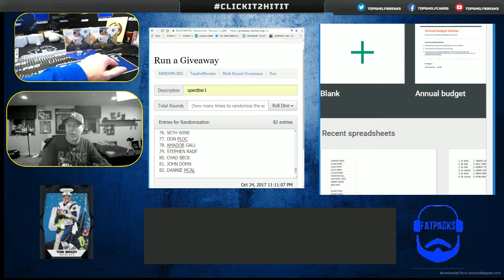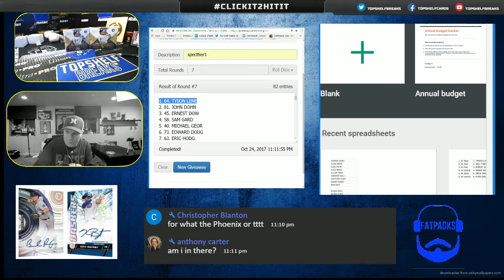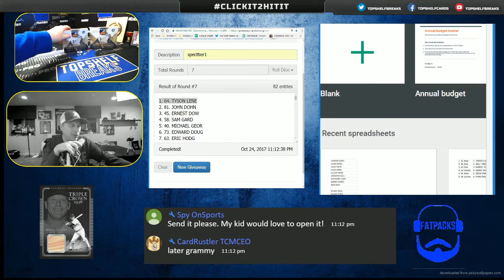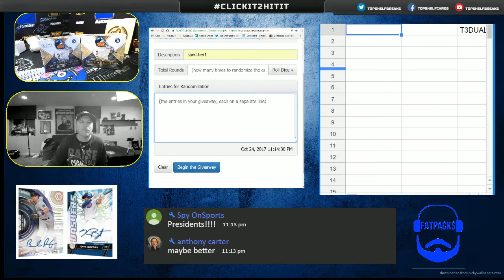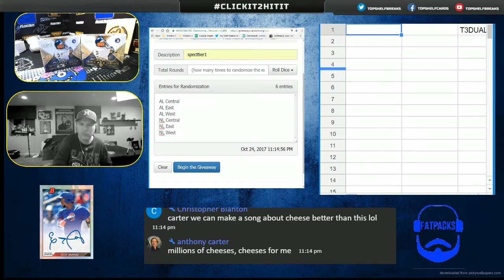TSB WEEKLY FREE BOX CLASSIC 17 WINNER